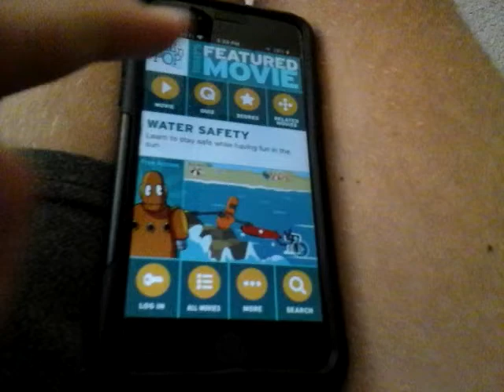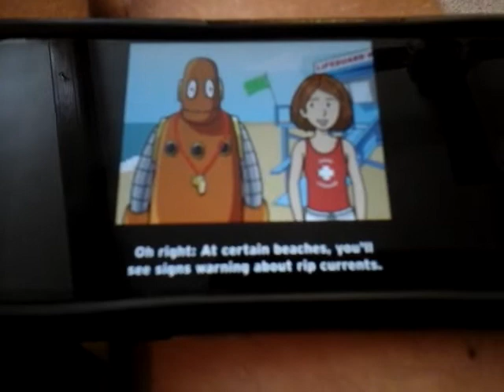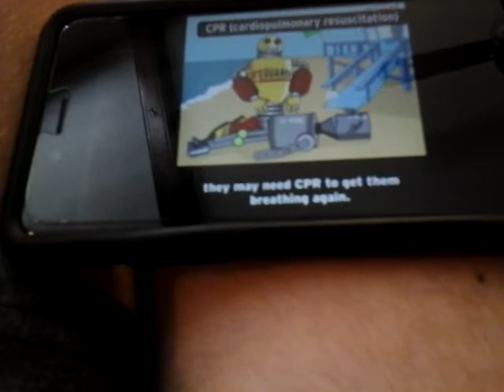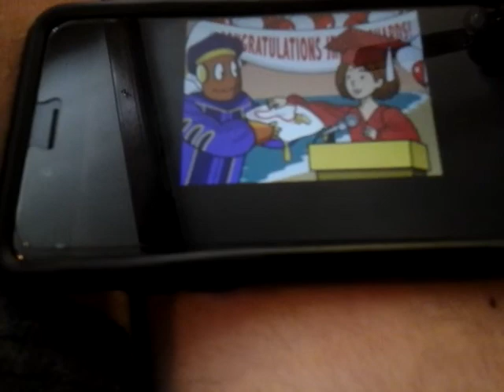Brainpop water saftey